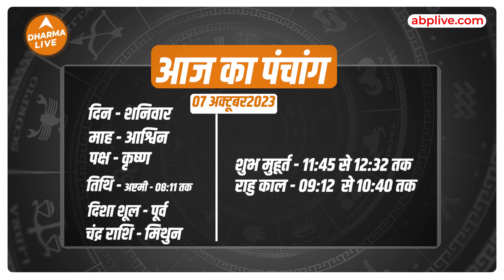Aaj Ka Rashifal 07 October | आज का राशिफल | Today Rashifal in Hindi | Horoscope Today| Dharma Live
Time Codes -

00:00 -  00:43- Introduction
00:44 -  01:15- Mesh Rashi
01:16 -  01:48- Vrishabh Rashi
01:49 -  02:22- Mithun Rashi1
02:23 -  02:56- Kark Rashi
02:57 -  03:55- Singh Rashi
03:56  - 04:34- Kanya Rashi
04:35 -  05:15- Tula Rashi
05:16 -  06:03- Vrishchik Rashi
06:04 -  06:44- Dhanu Rashi
06:45  - 07:25- Makar Rashi
07:26 -  08:06- Kumbh Rashi
08:07 -  08:40- Meen Rashi
08:41 -  08:59- Remedies